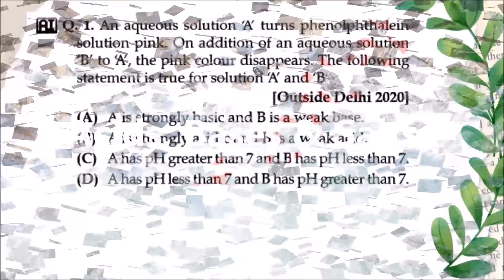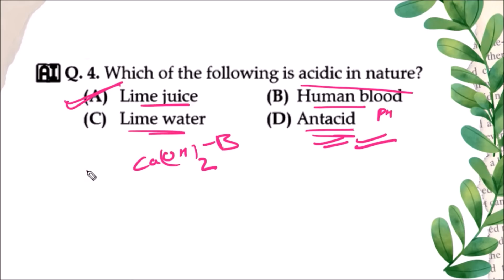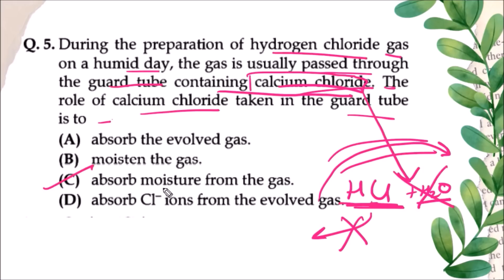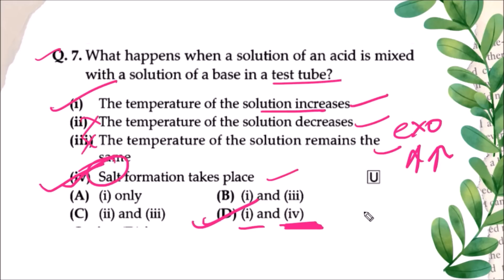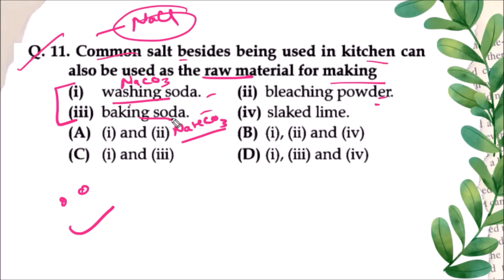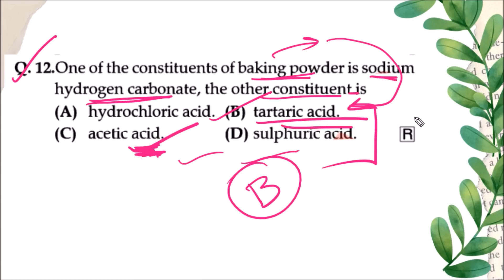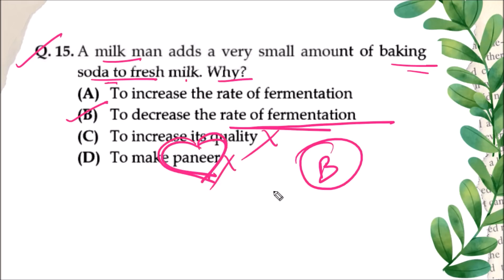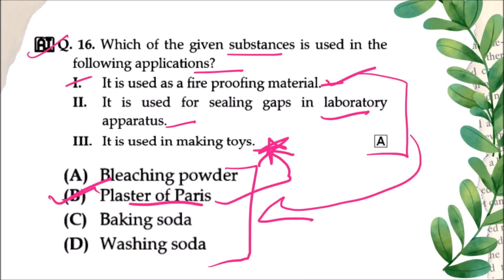Class 10 Acids, Bases & Salts MCQ Questions | Most Imp. Science MCQs Boards 2022-23 CBSE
Class 10 Acids, Bases & Salts MCQ Questions | Most Important Science MCQs for Boards 2022-23 | Class 10 Chemistry Acids Bases and Salts World MCQ Questions | CBSE Boards 2022-23 | Most Important MCQ Questions